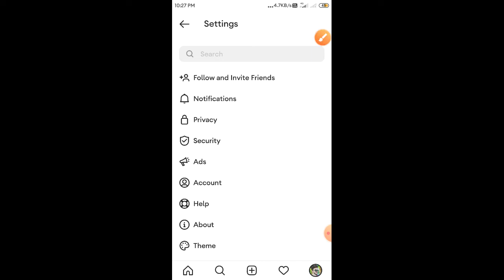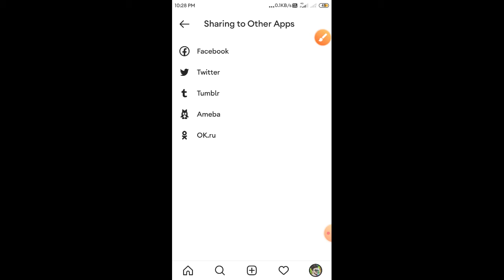instagram me facebook account ko add karana